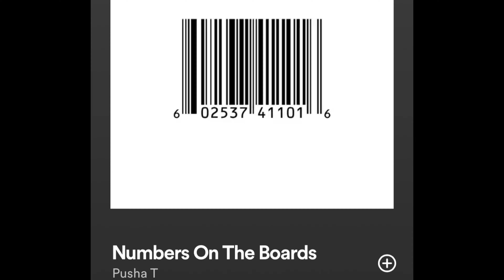8 CURIOSIDADES SOBRE O “UTOPIA” DO TRAVIS SCOTT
Na sexta Travis “Utopia” e eu tô vindo aqui com 8 curiosidades do novo álbum! Cês tao prontos?